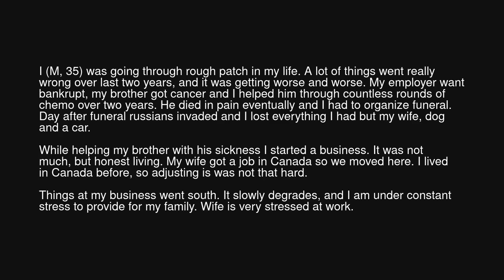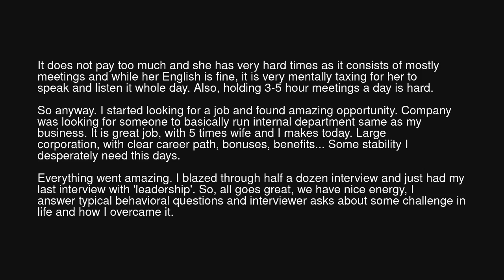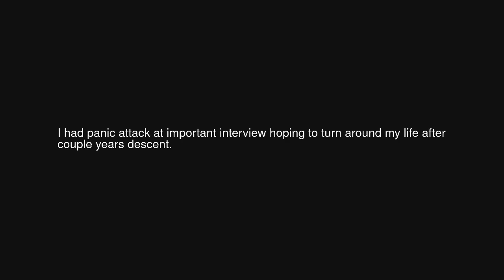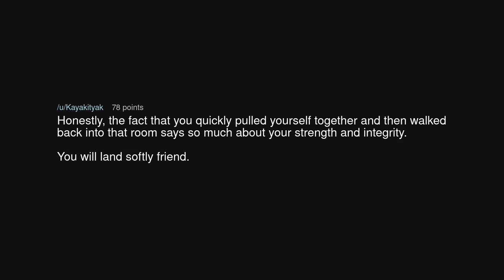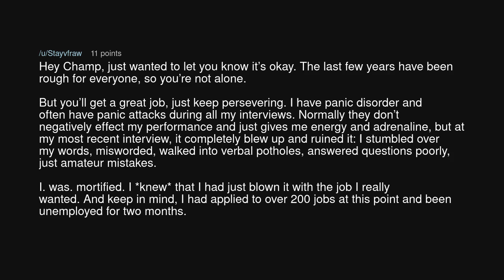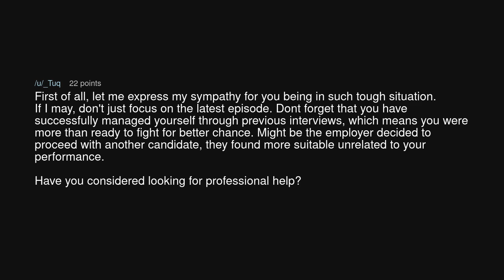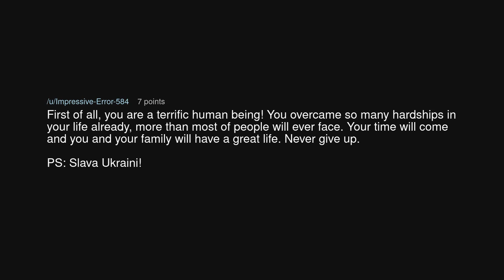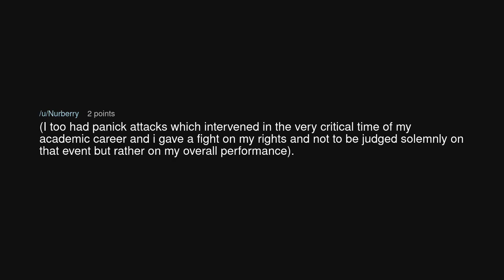TIFU at important job by having a panic attack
TIFU at important job by having a panic attack (r/tifu)

Source: Little_Increase416 on Reddit (link removed at the insistence of YouTube)